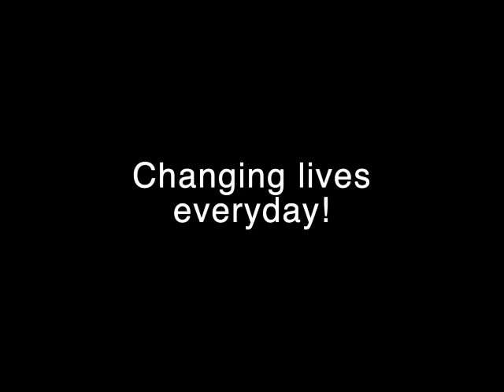Central Christian Church Worship Service 03/27/2022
Welcome to Central Christian Church's online ministry. We do devotionals on Monday, Wednesday, and Friday.  You will also see all of our current worship services present on our YouTube page. We are grateful you stopped by today. Our hope and prayer are that God will bless you because of the work we do at Central. If you have questions about who we are or what we believe, you can visit our If you would like to join your ministry to ours or support our ministry in some way, you can do so on our website. May God bless and keep you and grant you peace today!

Copyright License Notice: All music
CCLI License number: 3161490
CCLI Streaming Plus License number: 20939231